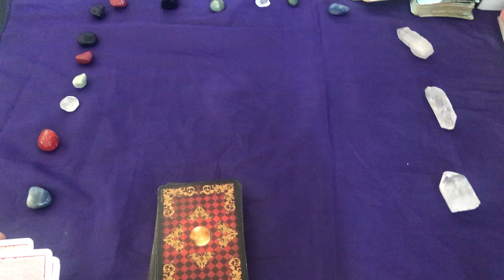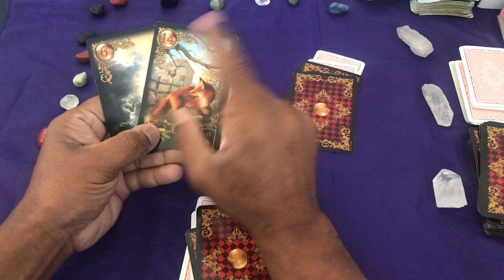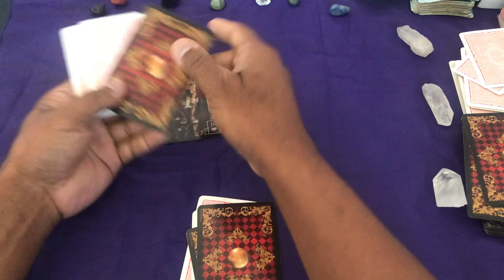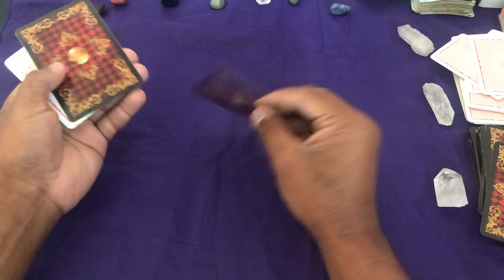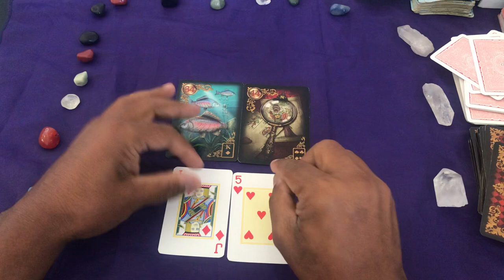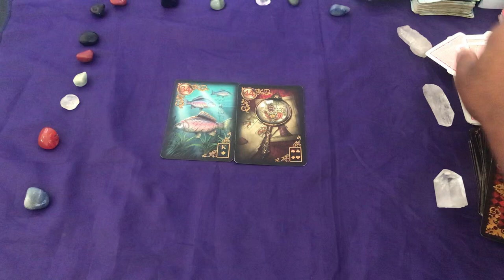ELE HOJE EM RELAÇÃO A VOCÊ! !!💘 [ Tarot Responde ] Tarô [Tarô ] Tarot